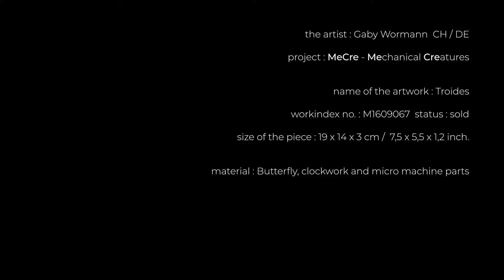MeCre - Troides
Mechanical Creatures by Gaby Wormann
- Statement -
Organisms combine with mechanics to create new, hybrid life forms which stride into the future in a more resistant, more efficient, and technically optimised form.
The radical separation between living creature and machine has been abrogated – the synthesis between biomass and mechanics becomes a part of evolution.
A living thing, defined as being an organised genetic unit, gains additional mechanical attributes, and the transplant becomes a part of the act of creation. - the mechanical creature is born.

The Artist
Born in Germany in 1966, artist and citizen of the world Gaby Wormann divides her time between Switzerland, Germany and Portugal. Inspired by the writings of Franz Kafka and the work of artists HR Giger, Gaby is an artist who deals with the themes of individual ethics and humanity's uninhibited intervention in complex biological systems. The need to help individuals to achieve rebirth in the world of art through implantation and modification has become her key artistic focus.